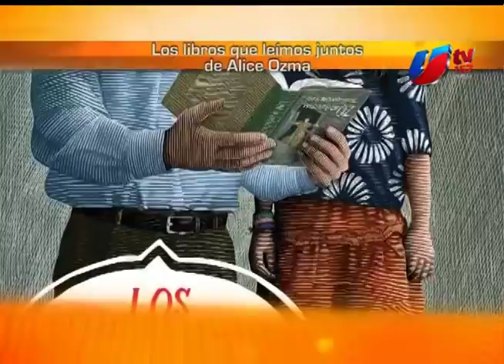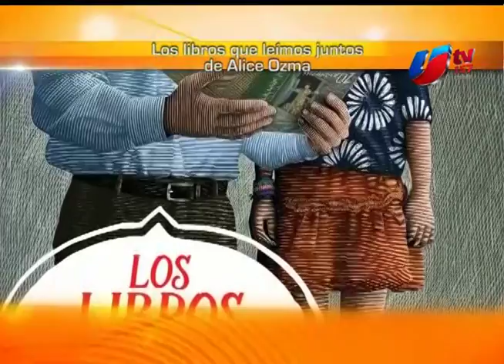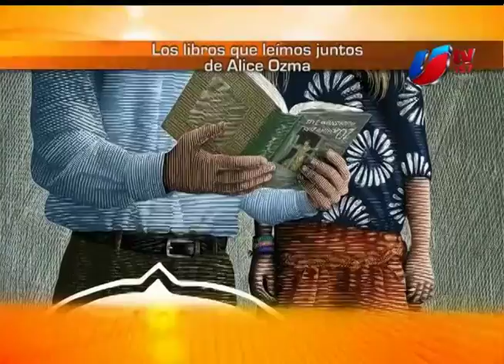Los libros que leímos juntos" de Alice Ozma, el libro de la semana